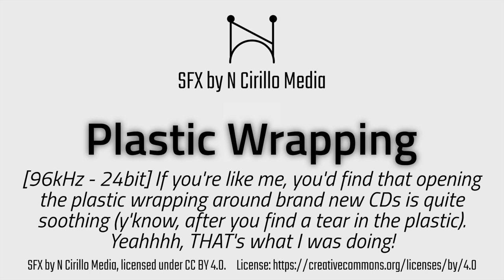Plastic Wrapping - N Cirillo Media